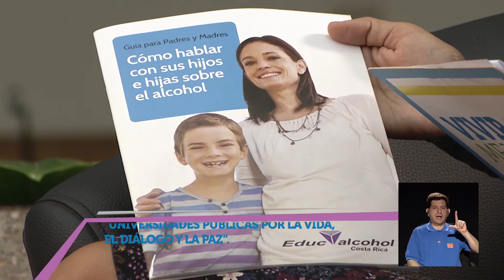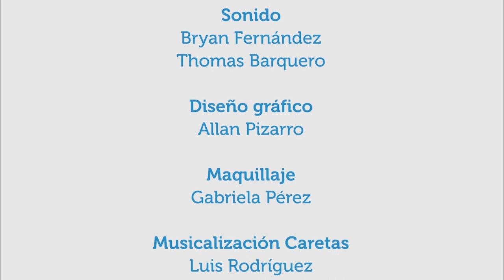¿Cómo hablar con los hijos e hijas acerca del consumo de alcohol?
31jul2017. Este capítulo es acerca de cómo conversar con los hijos e hijas, principalmente niños y adolescentes, acerca del abuso del consumo de alcohol.
La invitada es la señora Karla Sequeira, gerente de la organización Educalcohol y, entre otras cosas, ella habla acerca de la prevención del consumo debido a los daños fisiológicos y de la importancia del ejemplo que dan los padres para lograr este objetivo.